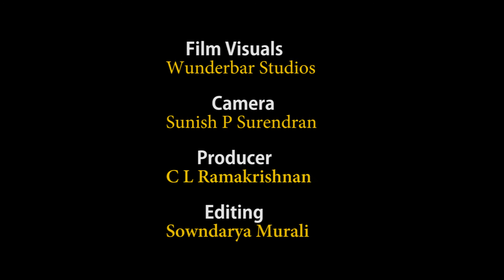Viewers' verdict | Chennai reacts to Dhanush's 'Vadachennai'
TNIE spoke to a few moviegoers on what they thought about the recently released Tamil film 'Vadachennai', featuring  Dhanush, Ameer, Andrea amongst others.